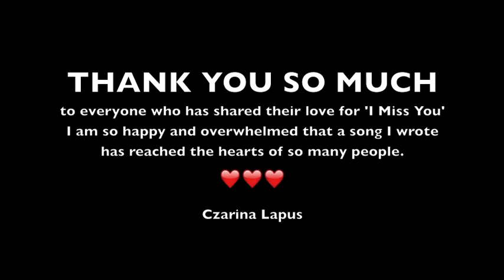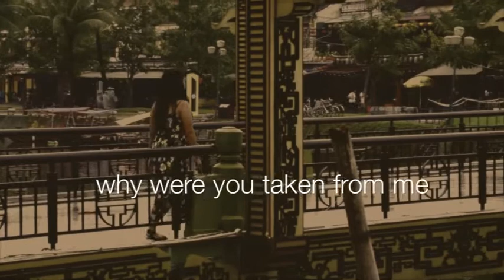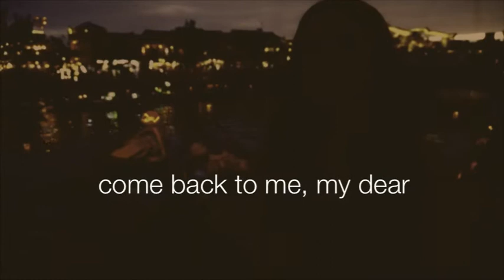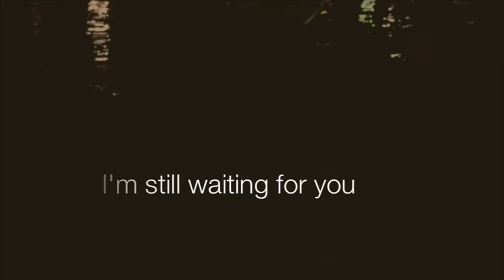I Miss You - Czarina (Lyrics) TikTok song